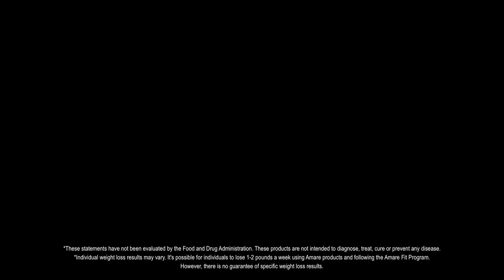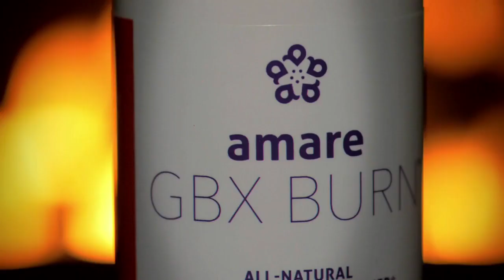Ending The Weight Loss Weight Gain Cycle Naturally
If you are done with yo-yo dieting and are looking to end the weight loss/ weight gain cycle naturally here's a NEW perspective on weight management.

Is it worth the hype??? Yes, it is!

1. Why You'll Love It
Boosts your mood and motivation
Enhances your mental performance
Provides the fuel you need for a highly productive day
Provides overall health for your second brain, your gut
Promotes a balanced microbiome
Supports weight management and appetite control
Supports fat release and fat burning
Supports metabolic wellness
Improves GI function

2. What It Is
Happy Juice Pack (1 each, EDGE, MentaBiotics, and Energy+), GBX Fit (1), GBX Burn (1), and Restore (1)

3. How It Works
Amare Happy Juice Pack™ – elevate your mood, crush your to-do list, and enjoy every minute of the day!
Fit and GBX Burn work synergistically to help you control your weight and appetite with two different types of fat burning methods.
Amare GBX Burn™ – All natural thermogenic that increases your calorie burn and supports weight management with a clinically-studied, synergistic blend of natural herbs, spices and amino acids.
Amare GBX Fit™ – The world’s first QUADbiotic gut-brain axis product for weight loss.
Restore® – 5-in-1 daily digestive blend optimizes nutrient absorption, and relieves bloating.

Deirdre is a retired attorney, a certified mental wellness coach and a leader in the network marketing industry.  She is passionate about holistic mental wellness solutions and helping women achieve success in their next chapter.   She is solution oriented and considers herself to be a catalyst for change.

To LEARN MORE about the Amare business opportunity